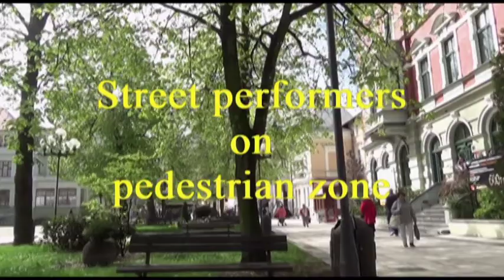Video 2017-3-95 (3944) ♫🌞♫ZIELONA GÓRA Street Performers♫🌞♫ part 4 of 7 April 24-th 2017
♫🌞♫ZIELONA GÓRA,Poland STREET PERFORMERS part 4 of 7:
My visit to the town centre,had an occasion to watch and hear street performers on pedestrian zone!In this video sings Eugen Merstein from Zawada nearby Zielona Góra!Hope u will enjoy!Have a nice watching!Amnas2011

♫🌞♫ZIELONA GÓRA,ULICZNI ARTYŚCI (7 odcinków) - Część 4:
Będąc w centrum miasta miałem okazję zobaczyć i wysłuchać miejscowych muzyków występujących na deptaku.Wykonawcą jest Eugen Merstein z Zawady koło Zielonej Góry!Zapraszam i życzę przyjemnego odbioru!Pozdrawiam!Amnas2011